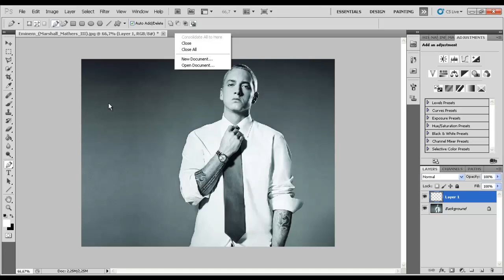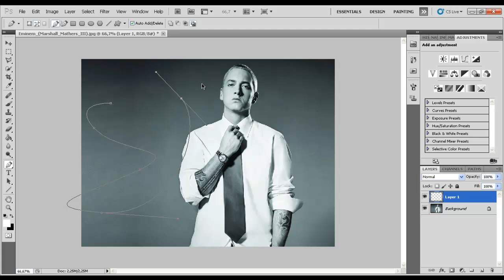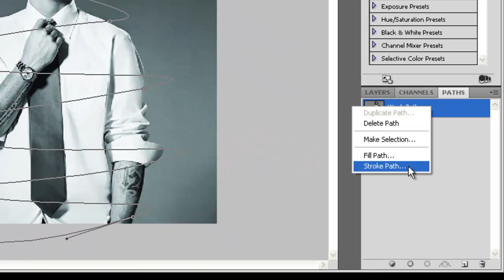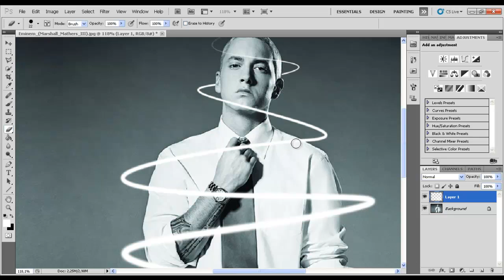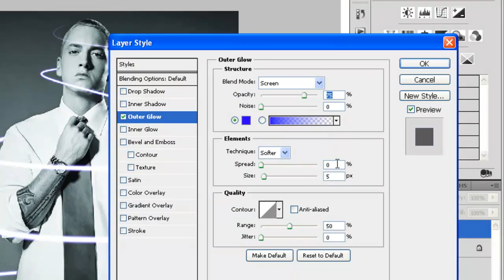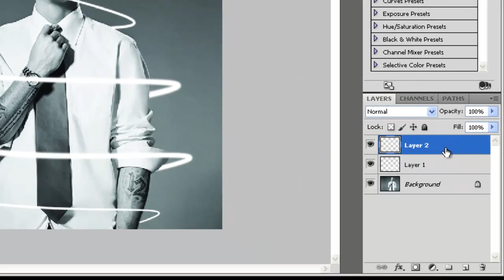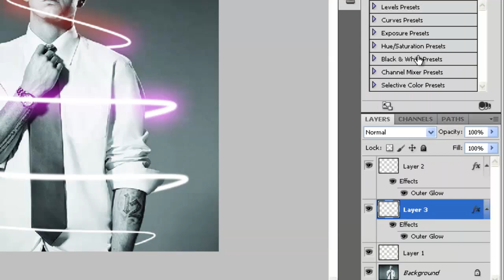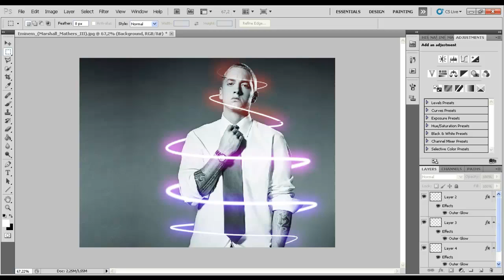Tutorial Photoshop: Glowing Line Effect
Un alt tutorial de Photoshop CS5! De data aceasta ceva despre light stroke! Nu stiu cum s-ar numi in romana. Oricum veti invata cum sa faceti niste linii curbe in jurul unui obiect de diferite culori, cu un mic efect de neon, mai groase in centru si mai subtiri in margini..cam asa s-ar explica in romana! De asemenea, nu uitati de site!! Il gasiti mai jos la categorial linkuri:)